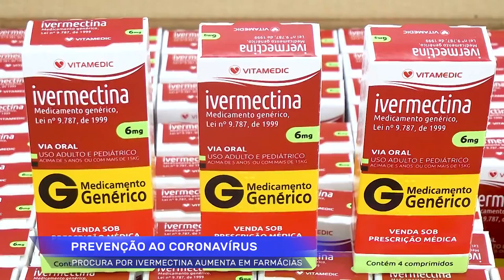Procura por ivermectina aumenta em farmácias